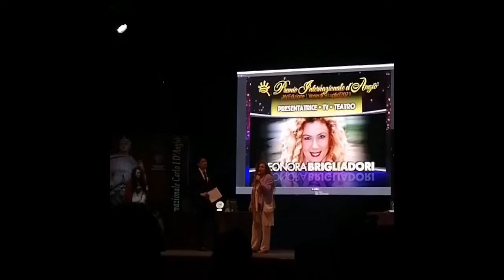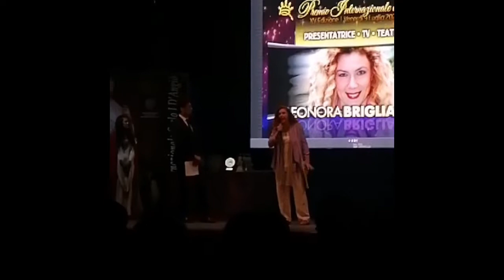Premio D'angiò Avezzano - Brigliadori contro media e medici - 9 luglio 2021